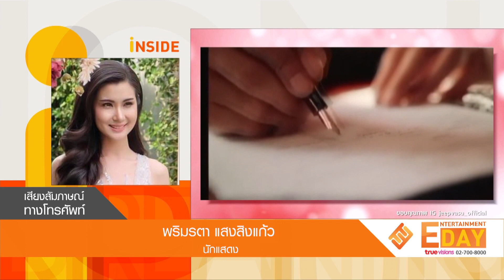วิวาห์วาเลนไทน์ “จ๊ะจ๋า-จิ๊บ” จดทะเบียนเหินเวหา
Entertainment Day_150264

ถือฤกษ์ดีในวันแห่งความรัก สำหรับคู่รัก จิ๊บ วสุ จูงมือสาว  จ๊ะจ๋า พริมรตา ไปจดทะเบียนสมรสกันบนเครื่องบินส่วนตัว งานนี้มีเพียงญาติสนิทไม่ถึง 10 คนร่วมเป็นสักขีพยานรักครั้งนี้ โดยสาว จ๊ะจ๋า เผยความรู้สึกกับทีมข่าวทรูอินไซด์เป็นที่แรกว่า
แพลนนี้เกิดจากพี่จิ๊บหมดเลย วันที่ 14 เป็นวันที่สำคัญมากๆ เป็นวันแห่งความรักของคนทั่วโลก และเป็นวันครบรอบพ่อแม่พี่จิ๊บแต่งงานกัน เป็นการแต่งงานที่รวด เร็วมาก จริงๆ
แต่งแบบเรียบง่าย แต่ไปจดทะเบียนบนฟ้ามันเลยกลายเป็นสิ่งที่พิเศษ พร้อมทั้งยังเปลี่ยนนามสกุล และคำนำหน้าเป็นนางด้วย